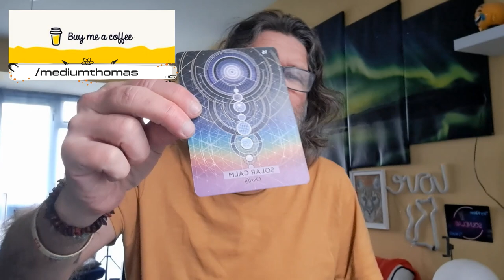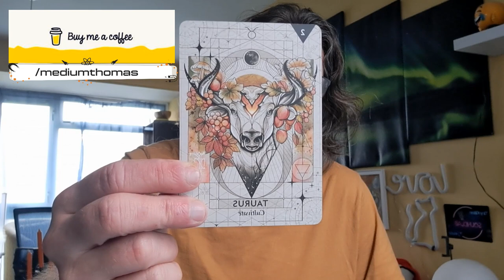CANCER APRIL 2023 GENERAL READING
You may suffer from fatigue in April and the only way to make things work this month is to be as active as you can - and there is so much more xx